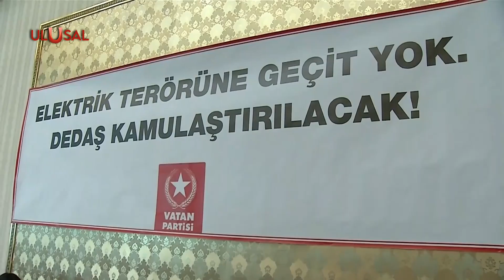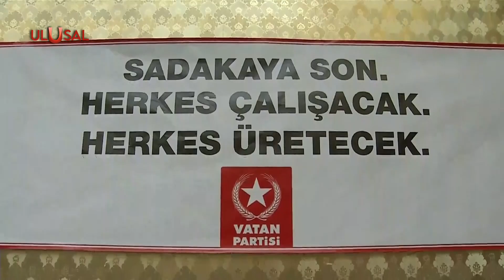Vatan Partisi Diyarbakır İl Kurultayı düzenledi: Perinçek'ten üretim vurgusu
Doğu'dan yükselen ses, "üreticinin milli hükümeti" oldu. Vatan Partisi Diyarbakır İl kurultayını yaptı. Vatan Partisi Lideri Doğu Perinçek, devrimin öncü partisinin Vatan Partisi olacağını söyledi. Olağan üstü zaferlere ilerliyoruz diyen Perinçek herkesi göreve davet etti.